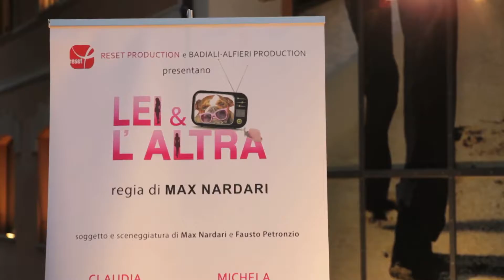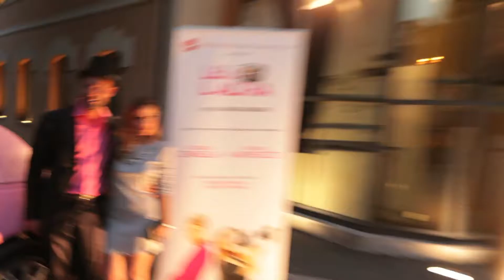Anteprima Lei & L'ALTRA di Max Nardari